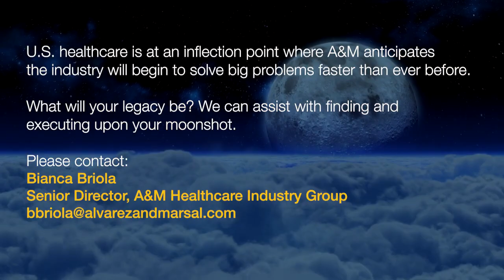What's Your Moonshot? Podcast Series | ChristianaCare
Janice E. Nevin, M.D., MPH, President and Chief Executive Officer of ChristianaCare, shares her strategic plans for accomplishing her bold moonshot of achieving health equities, with no disparity, by 2030.